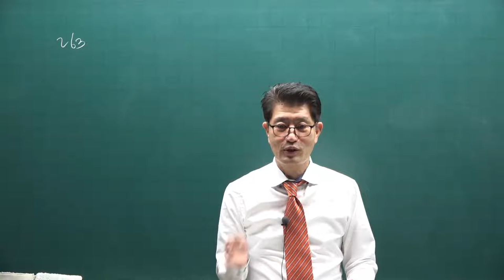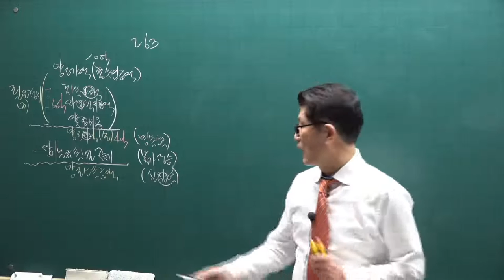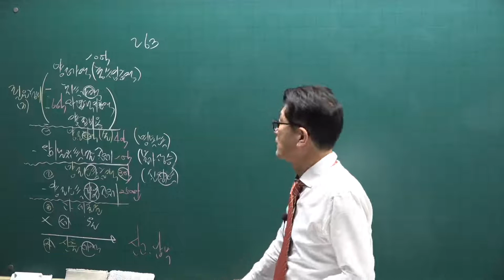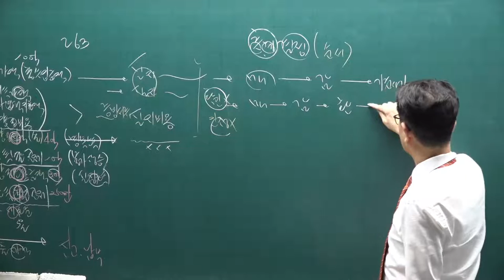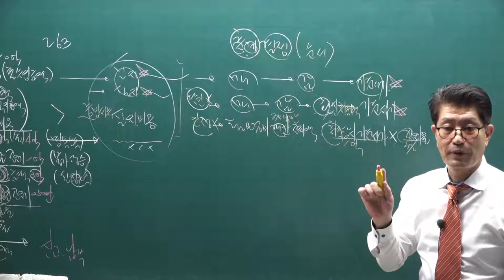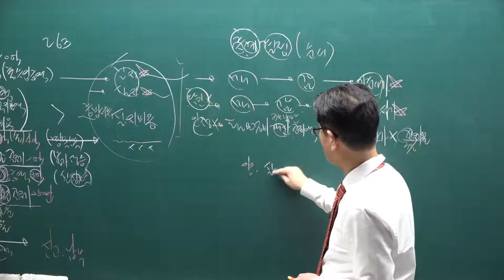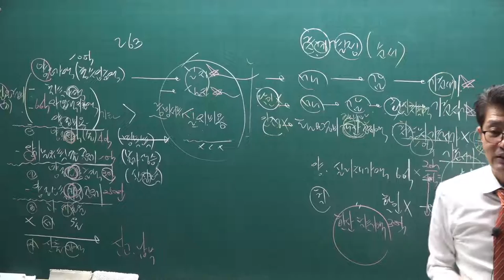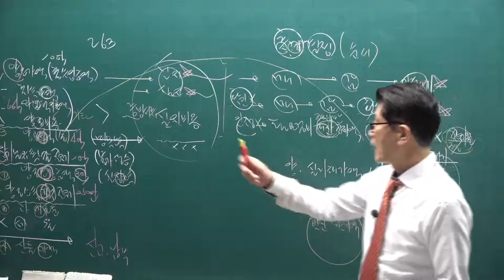[공전무] 2021년 공인중개사 세법 기초입문 11-26